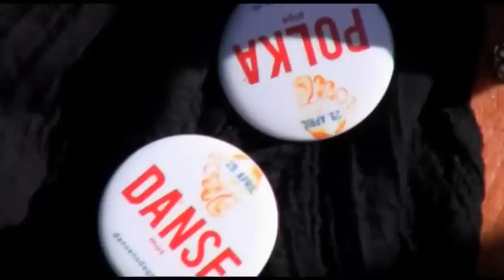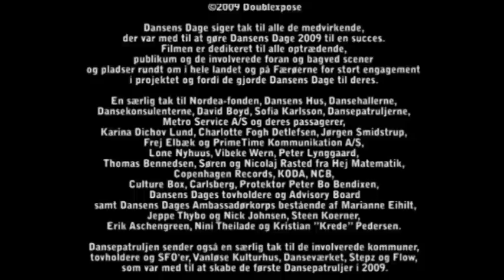Dansens Dage 29. april 2. maj 2009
Instruktion og fotograf: Vahid

Klipper: Stifani Brothers

Producer: Lene Bang & Vahid

Producent: Dansens Dage 2009 & Doublexpose

Dansens Dage siger tak til alle de medvirkende, der var med til at gøre Dansens Dage 2009 til en succes. Filmen er dedikeret til alle optrædende, publikum og de involverede foran og bagved scener og pladser rundt om i hele landet og på Færøerne for stort engagement i projektet og fordi de gjorde Dansens Dage til deres.

En særlig tak til Nordea-fonden, Dansens Hus, Dansehallerne, Dansekonsulenterne,

David Boyd, Sofia Karlsson, Dansepatruljerne, Metro Service A/S og deres passagerer,

Karina Dichov Lund, Charlotte Fogh Detlefsen, Jørgen Smidstrup, Frej Elbæk og PrimeTime Kommunikation A/S, Lone Nyhuus, Vibeke Wern, Peter Lynggaard, Thomas Bennedsen, Søren og Nicolaj Rasted fra Hej Matematik, Copenhagen Records, KODA, NCB, Culture Box, Carlsberg, Protektor Peter Bo Bendixen, Dansens Dages tovholdere og Advisory Board samt Dansens Dages Ambassadørkorps bestående af Marianne Eihilt, Jeppe Thybo og Nick Johnsen, Steen Koerner, Erik Aschengreen, Nini Theilade og Kristian Krede Pedersen.

Dansepatruljen sender også en særlig tak til de involverede kommuner, tovholdere og SFO'er, Vanløse Kulturhus, Danseværket, Stepz og Flow, som var med til at skabe de første Dansepatruljer i 2009.

Filmen blev optaget d. 29. april  2. maj 2009 i København

 Gymnastik

Hej Matematik

Tekst: Søren Rasted

Vokal: Søren og Nicolaj Rasted

Copenhagen Records

Space Snack 2009

Live improvisation ved Jørgen Teller og inviterede musikere

Afrikansk Tromme Dans

Live ved Sellasi Dewornu, dansere og musikere